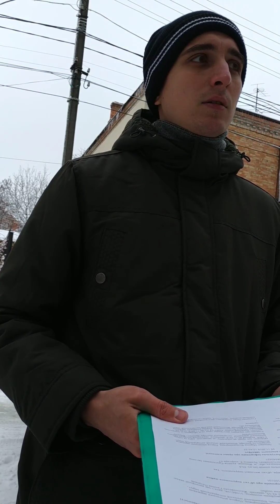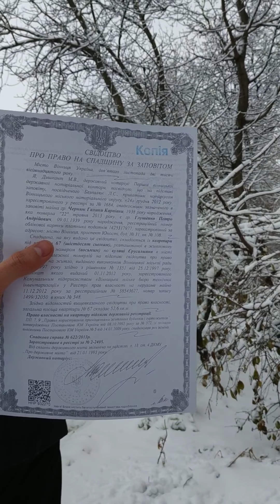Вінниця. Виселення з квартири. Новий власник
«Ми не бандити якісь!» На виселення мам з дітьми із квартири на Єрусалимці звали копів